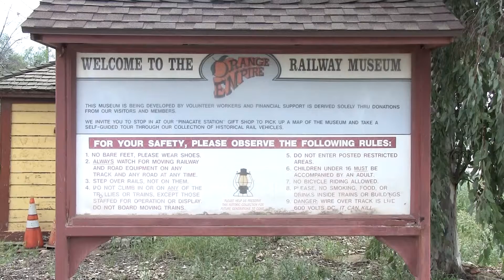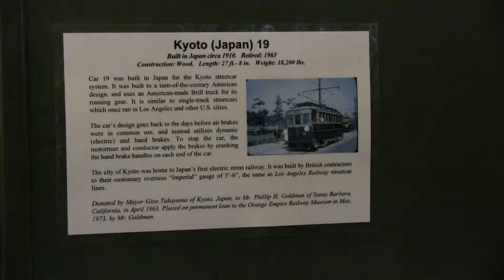Perris city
Perris airport and railroad musiam